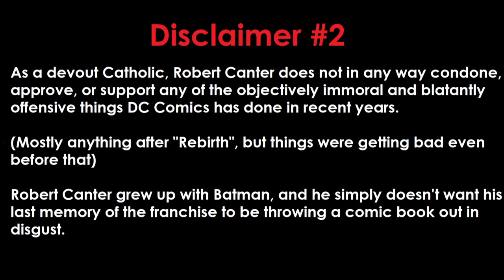Batman: Hilarious Matrimony (A fanfiction) Chapter 14: Fear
Batman proceeds through the Joker's gauntlet. With each step, his resolve hardens.

Joker's little tirade against AI explained: I was watching the Allo Allo episode "A Marriage of Inconvenience" and I had no idea what the choir was singing. It sounded like "O Christmas Tree", but that doesn't make any sense. "O Christmas Tree" is a German Christmas song, so it makes very little sense for the French Communist Resistance to be singing it at a wedding. I asked an AI, and it told me that the episode aired on Christmas Eve and it was a joke. So I did some fact checking, and the AI was 100% wrong. "A Marriage of Inconvenience" actually aired on October 8, 1988, so there is legitimately no reason to sing "O Christmas Tree." They must've been singing something else.